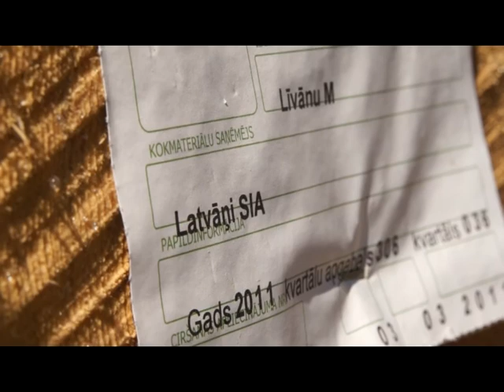Stekji Delete AVI